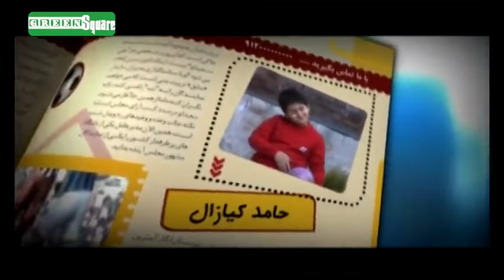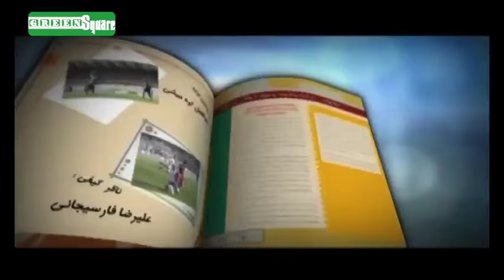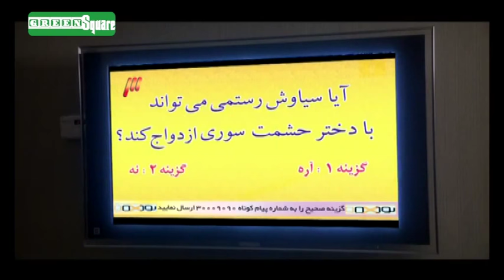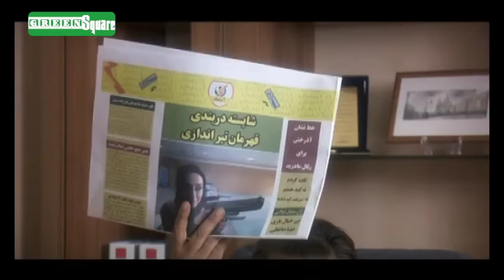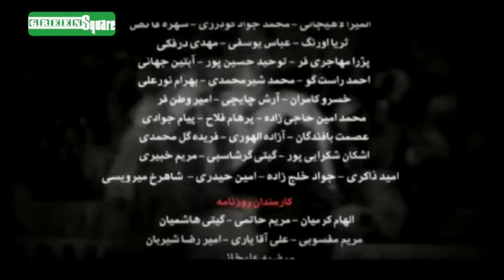سریال سه پنج دو - قسمت 21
خلاصه داستان:
حشمت سوری که از فوتبال متنفر است بعد از فوت عمویش تمام اموال او به وی می‌رسد، او با مشورت پسرش برای پول درآوردن یک تیم فوتبال(آذرخش) می‌خرد و مدیرعامل باشگاه می‌شود و پسرش را سرپرست باشگاه می‌کند، او با حقّه‌های دربندی مشاورش و دلال فوتبالی بیشتر ثروت بادآورده اش را از دست می‌دهد و .

کارگردان: حسین سهیلی‌زاده
تهیه‌کننده: عزیز علیزاده
نویسنده: سعید جلالی
بازیگران:
فرهاد آئیش
رضا رویگری
 رامین ناصرنصیر
 آتیلا پسیانی
 امیرحسین رستمی
 حامد کیازال
سیاوش خیرابی
شهره لرستانی
مریم خدارحمی

برای تماشای قسمت های بعدی سریال سه پنج دو بر روی لینک زیر کلیک نمایید